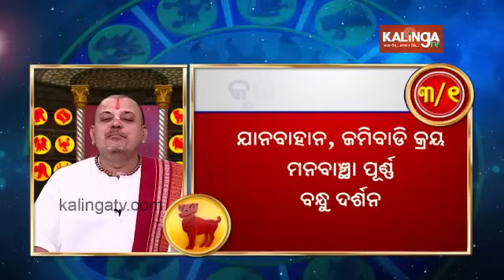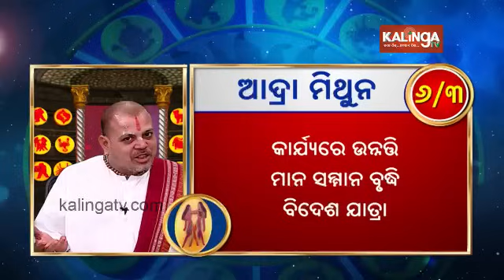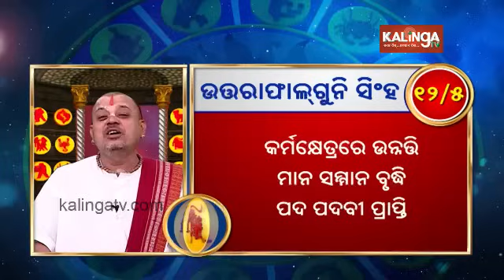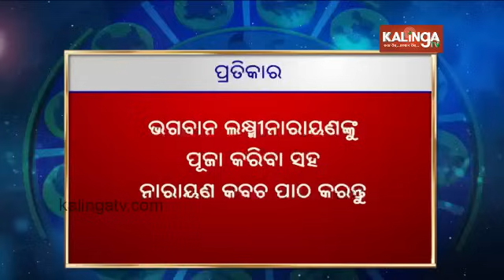Rashiphala (ରାଶିଫଳ) || 30 August 2024 || କେମିତି କଟିବ ଆଜିର ଦିନ